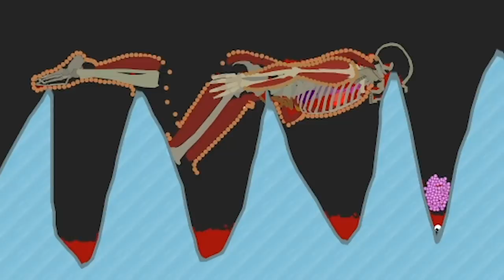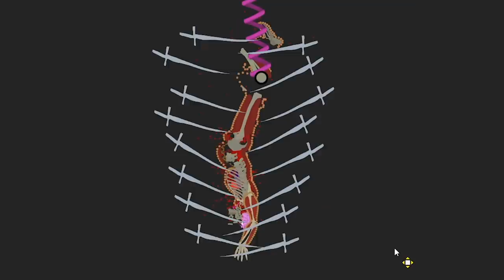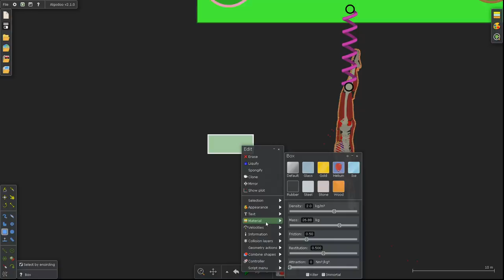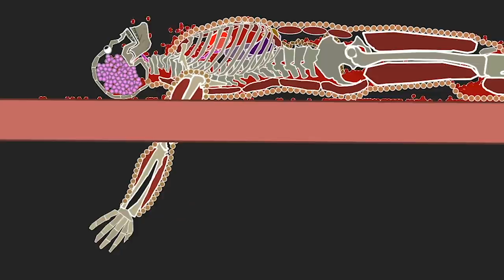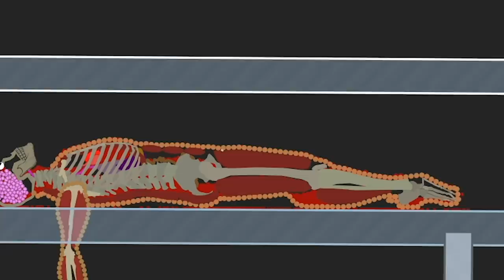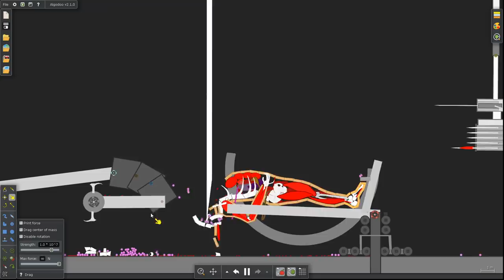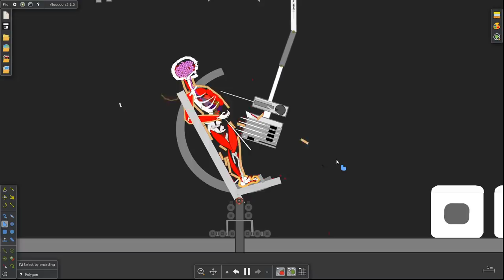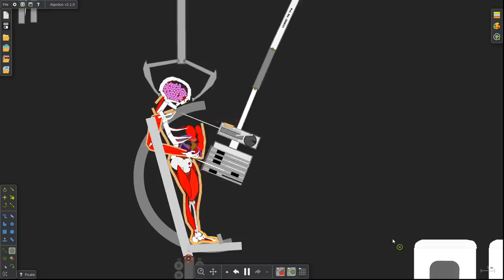When You Do "Medical Experiments" on Humanoids in Algodoo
Welcome to Algodoo! Algodoo is an free educational game that allows you to mess around with soft body physics!

Algodoo Gameplay Overview:

Algodoo is a unique 2D-simulation software from Algoryx Simulation AB. Algodoo is designed as a perfect tool for creating interactive scenes. Explore physics, build amazing inventions, design cool games or experiment with Algodoo in your science classes. Algodoo encourages students and children’s own creativity, ability and motivation to construct knowledge while having fun. Making it as entertaining as it is educational. Algodoo is also a perfect aid for children to learn and practice physics at home.